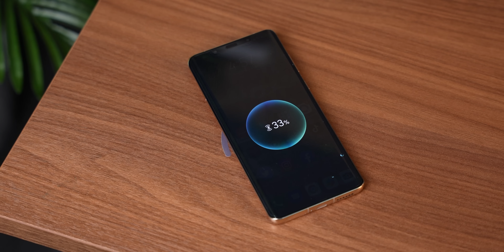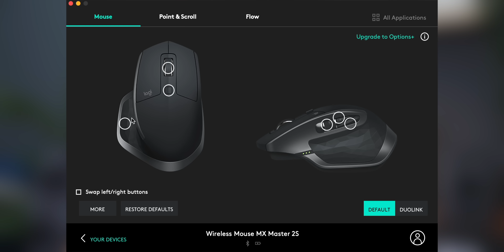Habis RM30,000 Untuk Desk Setup FUZZ 2023! 🔥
Video kali ni aku kongsikan desk setup studio FUZZ dan semua barang yang aku guna. Boleh dapatkan di :